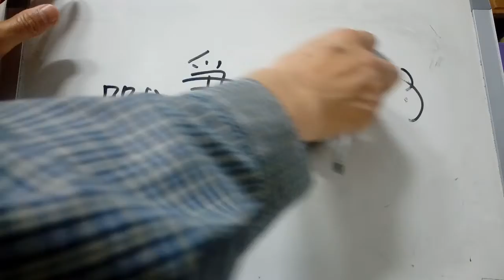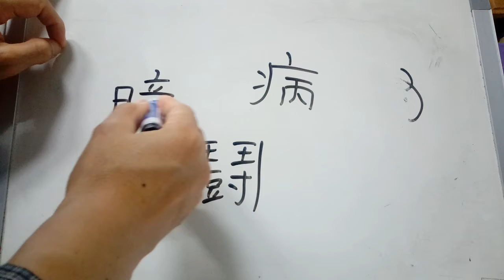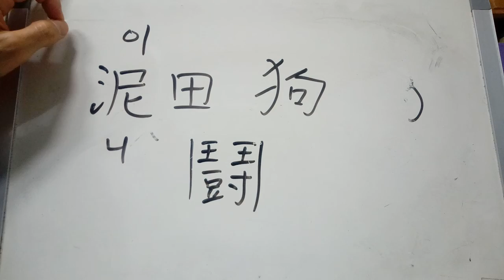4급 배정한자 218 : 鬪 싸움 투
鬪 ‘싸움 투’
* 원래 형태는 두 사람이 손을 내밀고 싸우고 있는 모습. 이후 음의 역할을 하기 위해서 ‘콩 두’가 들어갔고, 손과 관련된 ‘마디 촌’도 들어감. (즉, 양쪽으로 두 사람이 서 있고 각각 손을 뻗어 서로 싸우는 모습. 이후 음을 나타내는 豆와 싸우는 손인 寸이 하나 더 추가되었다고 한다.)
* 鬪爭투쟁, 戰鬪전투, 決鬪결투, 鬪士투사, 鬪病투병-병을 고치려고 적극적으로 질병과 싸움. 暗鬪암투-서로 적의를 품고 드러나지 않게 다툼. 鬪志투지, 鬪魂투혼, 死鬪사투-죽을 힘을 다해서 싸움. 또는 그런 싸움. 泥田鬪狗이전투구-진흙탕에서 싸우는 개라는 뜻으로, 자기의 이익을 위하여 비열하게 다툼을 비유적으로 이르는 말.